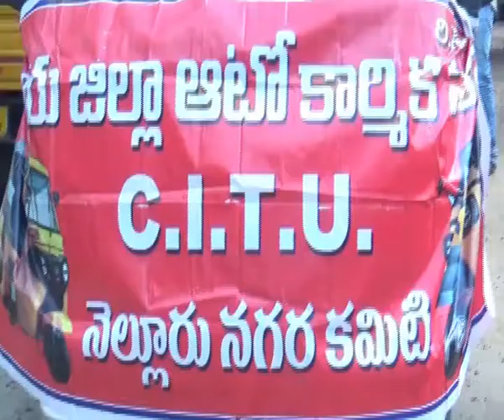CITU Auto Rally In Nellore - See News